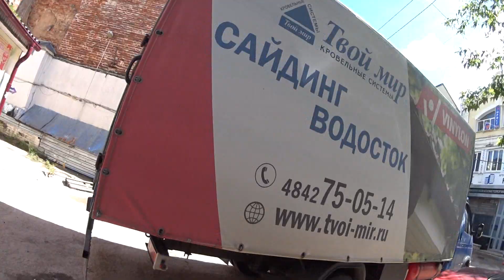Чистка обуви с 0 в кармане?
Чистка обувью с 0 в кармане?